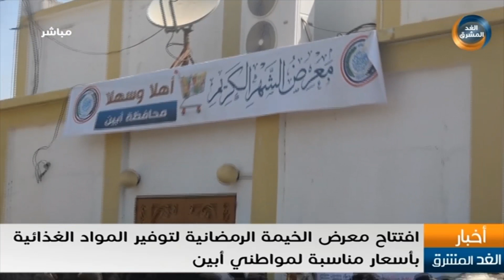افتتاح معرض الخيمة الرمضانية لتوفير المواد الغذائية بأسعار مناسبة لمواطني أبين